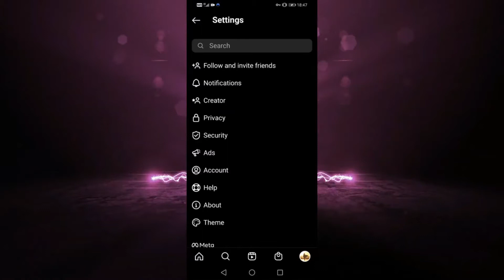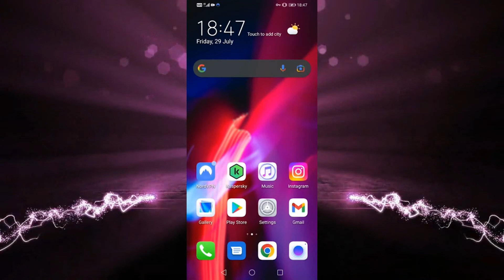Cómo Regresar a una Cuenta Personal en Instagram